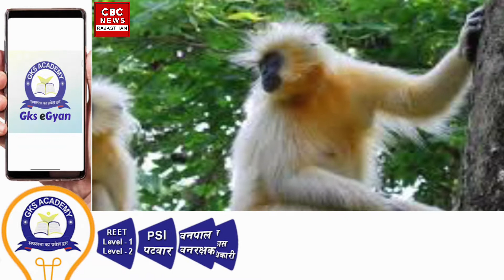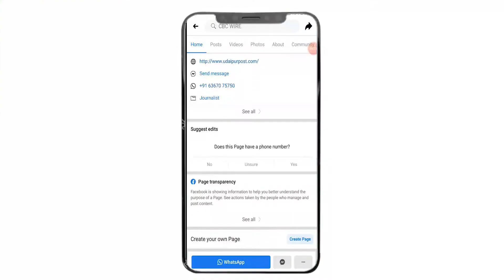Banswara में बंदर के आतंक पर आयुक्त और System बेबस, बाेले- हम केवल भगा सकते हैं, पकड़े तो कैसे?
In Banswara city these days Bandaro has created terror. People are so scared that they are not ready to come out of their house. And such is not the condition of 5 colonies but two houses. In the last one month, these monkeys have bitten 10-12 people, including children and old people. There are around 25 to 30 monkeys in the locality. There has been a panic of monkeys in Mandareswar Road, Madar Colony, Bhimpura, Muslim Colony, Nabipura, Madhuban Colony in the city. Every day one or two people are getting bitten by monkeys.

Due to the terror of monkeys, people are now afraid to get out of the houses and go to the roof, they are not even able to bring home the goods. Children are imprisoned inside the house. Local people said that in the morning and evening flocks of monkeys kept running on the roofs of the houses. Most of the attacks occurred in the morning. There are one or two monkeys who run to see anyone. It is also afraid to bring home goods.